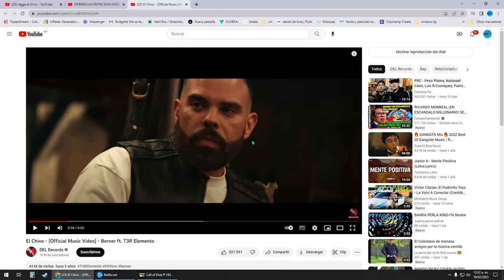Call of Duty Modern Warfare 2.0 resurgimiento